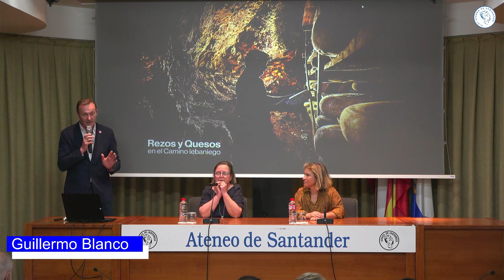Ana Arroyo Fernández y María Arroyo Cerro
Presentación del libro de Ana Arroyo Fernández y María Arroyo Cerro "Rezos y Quesos en el camino Lebaniego". Marzo 2023.